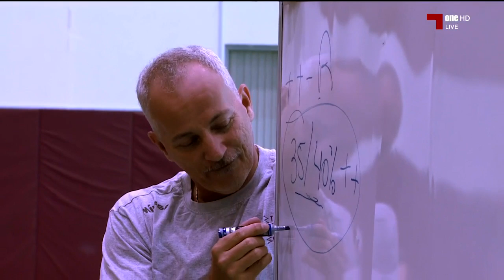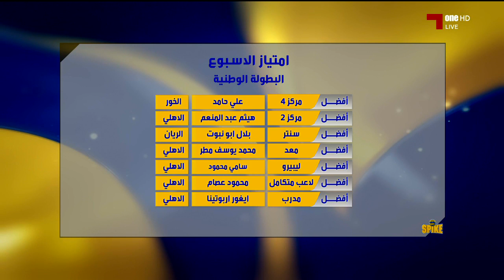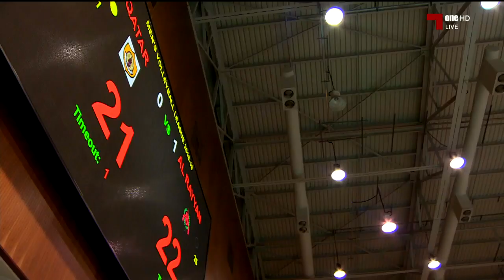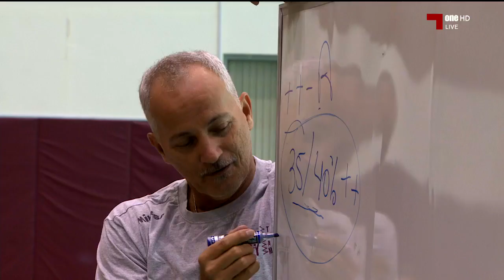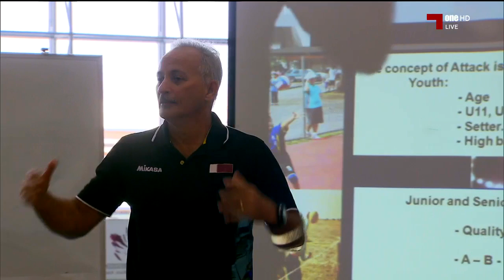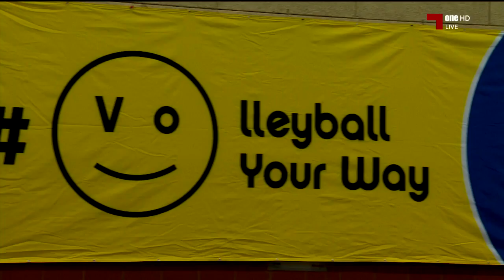Spike: الموسم 19 - 18 - 16-1-2019